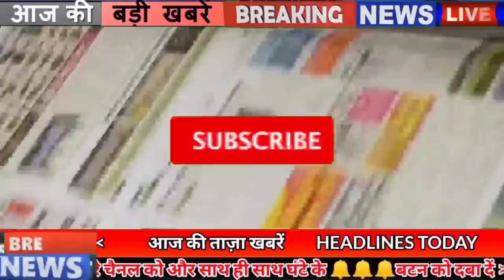Get Today Bihar news 31st May 2021.Info of Araria,Buxar,Jehanabad,Madhubani,Rohtas,Siwan,Patna,Gaya.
Today Bihar news of all districts in Hindi i.e.31st May 2021.Info of Bihar corona update, Araria,Buxar,Jehanabad,Madhubani,Rohtas,Siwan,Gaya,Patna
1. Gambhir Fraud Investigation Office removes 66 vacancies
According to the information received, a total of 66 vacancies have been removed by the Serious Fraud Investigation Office. Interested candidates can apply through the application form provided on the official website of SFIO sfio.nic.in. Applicants are advised that 18 The application form has to be sent to the office of Serious Fraud Investigation Office before June 2021.

2. Less than 1500 cases of Covid-19 found in Biharcoronaupdate

3. 1500 rupees will be given every month to the child orphaned by Covid-19 in Bihar
4. Shravan Kumar tells government for payment to livelihood sisters
5. Divisional wise meeting of Chief Minister Nitishkumar regarding flood preparedness

6. Death certificate will be available in Bihar within 7 days
7. Bihar government can take steps towards unlock from June 1
8. Today we will talk about Deepali Kishore in Bihari identity
9. Sand and stone mining laborers in Bihar will also get the benefit of government scheme

10. Major changes in flights operation

11. Accident happened to the people passing through the Chachari Bridge on the river

12. Bihar Governor arrives at SP's house
13. Increase in 8 special train trips

14. Bihar government will spend money on planting saplings on private land
15. Health Minister said on the interruption in Covid-19 vaccination in Bihar

Vaccination has slowed down in Bihar in the ongoing atmosphere of Covid 19: 18-44 warg wale ka vaccination has been completely closed for the last few days. However, due to the second wave of Kovid-19, there was a decrease in vaccination. Health Minister Mangal Pandey says that vaccine will be supplied in 2 to 3 days, now people above 45 years of age are being given vaccine, Health Minister said that there is less trend in people about other doses, so people I would appeal to him to take the second dose. Along with this, he has also said that the vaccine will be produced on a large scale after June 15.

16. ICMR approves Saline Gargle RT PCR test

17. Shahi Litchi flight from Darbhanga Airport to Muzaffarpur

As per the convenience of the exporter sent to Darbhanga to Mumbai on the first day, 71 packets of the globally renowned Muzaffarpur Shahi Litchi, this facility will be made available for flights to metro cities like Delhi, Bangalore, Kolkata, Hyderabad soon. At the same time, Prime Minister Narendra Modi has got the royal litchi of Bihar, that is why during the Mann Ki Baat program, he mentioned the royal litchi, on Sunday, the Mann ki Baat told the whole country what is royal litchi or how is the brand of Bihar Is being made
18. No bail tailor will be admitted during summer vacation
19. Organization program forbidden at 38 thousand booths in 23 thousand villages
20. Tejashwi Yadav besieges government on FIR for ETV India reporter

21. Family of those earning up to 21000 will get pension
22. BJP appeals to Leader of Opposition Tejashwi Yadav
23. The date of Aaja is recorded in the history of India for many reasons.

1774 - First postal service office opened in India. 1867 - Praya Samaj is established in Bombay. 1921 - Indian National Congress flag is adopted. 1959 - Buddhist religious Dalai Lama is granted asylum in India after exile from Tibet. 2010 - A law was made to reserve 25% seats for poor children in every private school recognized in India. This day is celebrated as World Non-Smoking Day.
24. Sachin Tendulkar said that there are two things in his career
25. Now let us know what were the prices